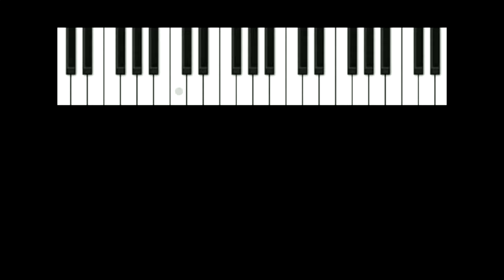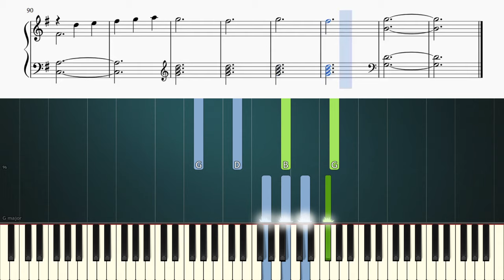How to play Married Life from Disney's "Up" on piano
Learn how to play Married Life (from Disney's Up) on piano!

CREDITS
• Synthesia - Cool app to visualize midi files.